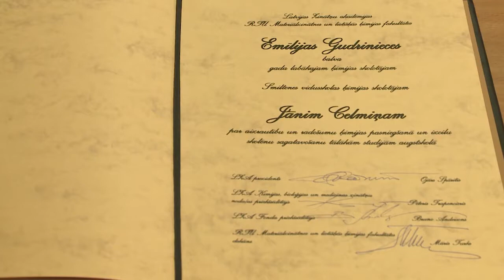Ikdiena: Latvijas Zinātnes akadēmijas ķīmijas balvu saņem Smiltenes vidusskolas skolotājs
Katru gadu Latvijas Tehniskā universitāte godina Latvijas izcilākos ķīmijas skolotājus. Šogad viņu vidū ir Smiltenes vidusskolas ilggadējais ķīmijas skolotājs Jānis Celmiņš. Viņš par ķīmijas skolotāju strādā turpat 40 gadus.

Skolotājs nupat saņēmis augstu sava darba novērtējumu par aizrautību un radošumu ķīmijas pasniegšanā un izcilu tālāku sagatavošanu studijām. Latvijas Zinātņu akadēmija pasniegusi Rīgas Tehniskās universitātes leģendārās zinātnieces Emīlijas Gudrinieces vārdbalvu. Jānis Celmiņš, Smiltenes vidusskolas ķīmijas skolotājs, atzīst, ka ir patīkami saņemt tādu pateicību, jo darbs, ko dara, ir vērsts, lai jaunieši iegūtu konkurētspējīgu izglītību.

Smiltenes vidusskolas direktore priecājas par Jāņa sasniegumu, piebilstot, ka katru gadu viņus sasniedz pozitīvas ziņas par ķīmiju– labi centralizēto eksāmenu rezultāti, saņemti apbalvojumi. Painteresējoties par Emīlijas Gudrinieces vārdbalvu, uzskata, ka tā skolotājam piešķirta piemēroti. Jāpiebilst, kritēriji ir saistīti ar to, cik daudz audzēkņi ne tikai iestājas Rīgas Tehniskās universitātes ķīmijas fakultātē, bet arī ar sekmēm, kādām tiek pabeigtas studijas.

Jānis Celmiņš skolēniem māca zināšanas apgūt darbojoties praktiski. Viņš rosina domāt, uzdot jautājumus, pašiem meklēt atbildes. Sniedz konsultācijas un strādā individuāli – gan ar talantīgiem skolēniem, gan tādiem, kam nepieciešama palīdzība. Smiltenes vidusskolas 11. klases audzēknes pauž, ka skolotājs māca tā, lai saprastu un uztvertu visi – pat tie, kuriem ķīmija nav stiprā puse.

Katra mācību gada noslēgumā kāds no Smiltenes vidusskolas absolventiem izvēlas mācības turpināt, kas tiešā vai netiešā veidā saistītas ar ķīmiju. Arī Jāni Celmiņu, izejot pedagoģisku praksi, iedvesmojuši izcili Smiltenes skolotāji. Viņš stāsta, ka, redzot, kā viņi strādā un iemēģinot savus spēkus, atklāja sevi – iepatikās ķīmija, izlēma to arī studēt.

Jānis Celmiņš ir autoritāte kolēģu un jomas speciālistu vidē. Viņš labprāt dalās ar zināšanām pieredzes apmaiņas pasākumos. Jāpiebilst, Jānis Celmiņš var lepoties ar diviem bijušajiem audzēkņiem – viņi kļuvuši par zinātņu doktoriem.